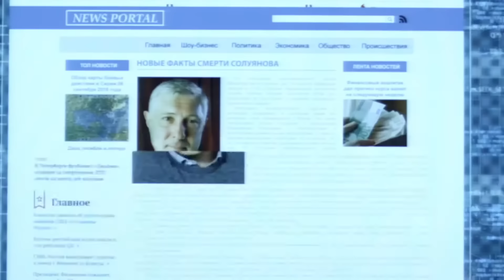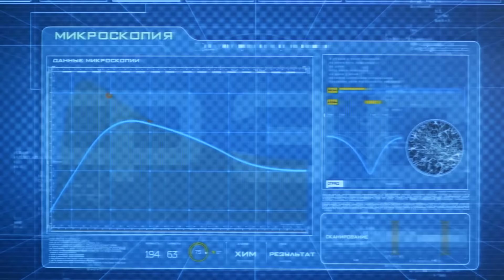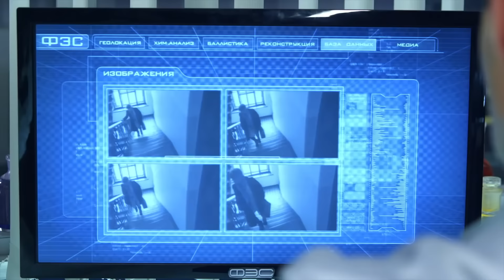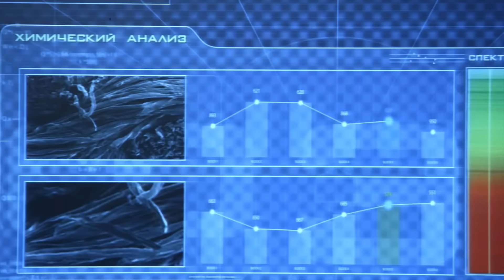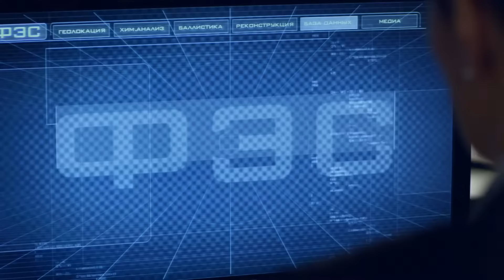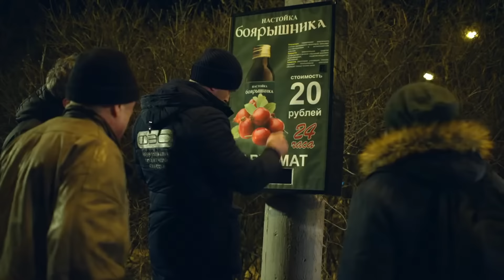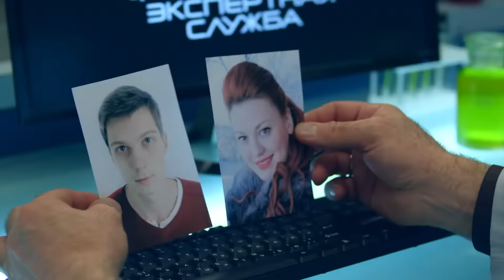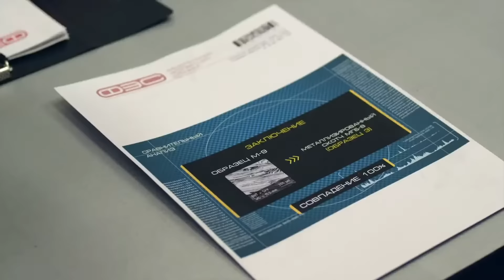СЛЕД: Будущего нет, Черепаха на спине - Криминальные сериалы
00:00 Будущего нет
Найден мёртвым одиозный футуролог Лев Солуянов. Он утверждал, что у человечества нет будущего. Солуянов вскрыл себе вены, как и советовал сделать всем. ФЭС смущает только одно: как погибший умудрился разрезать себе вены на правой руке этой же рукой?

39:03 Черепаха на спине
На центральной площади Затонска происходит дерзкое преступление. Неизвестное вещество в одно мгновение превращает бизнесмена и мецената Алексея Замесова в горящий факел...